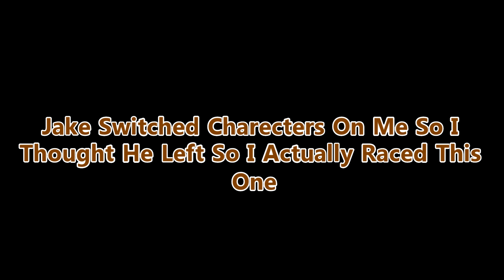Mario Kart But I Bully The Random Jake...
Didn't plan on making a video out of this, I was just testing my capture card but ended up laughing too hard at this not to post. Yes I know I'm a terrible person I've already came to terms with that lol